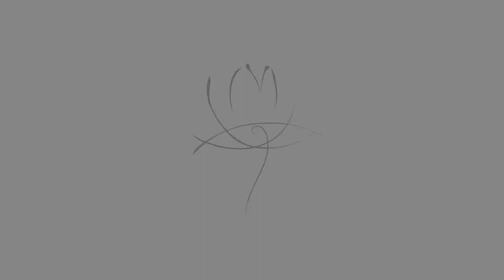In search of a True Guru | Relationships | Saadho | Sri Anish | Hindi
Sri Anish shares his wisdom on a question about 'Searching for a Guru?' Every person who is on a spiritual journey, needs a Guru but most of us do not know how and where to look for a Guru. This is a 'must listen' talk, if you too are on the path of meditation.